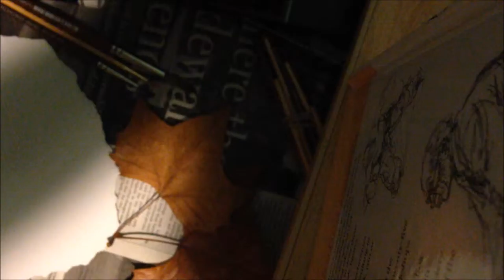Meaning of Life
One aspect of the meaning of life would be creation. People are always looking for ways to stimulate their imaginative side and whether it’s creating the pieces themselves or viewing them; from paintings and music to writing and acting, people find enjoyment in these activates. All pieces are influenced from some experience in our lives or some thought or stroke of inspiration that came to us. Artist seek to capture that moment, or thought that provoked them into the urge of creating that entity. When I came across the fallen leaves and saw the changing in color and new growth of leaves, I felt a sense of change; a new environment, a new experience. This was all a part of something that would be another stepping stone this life that I live, and to have lived, and this feeling was worth commemorating.

Song: Hint - Words to That Effect